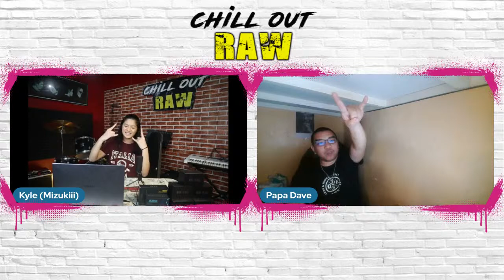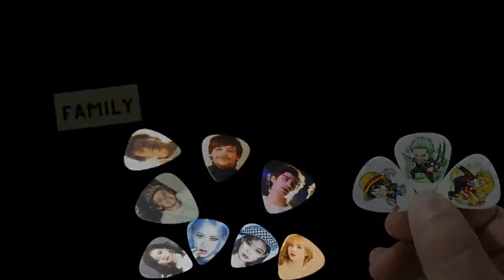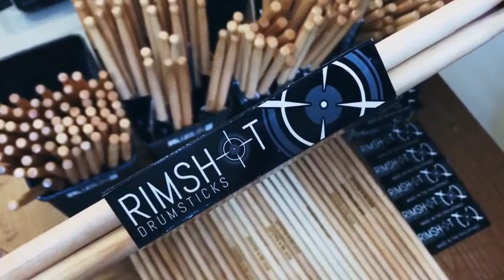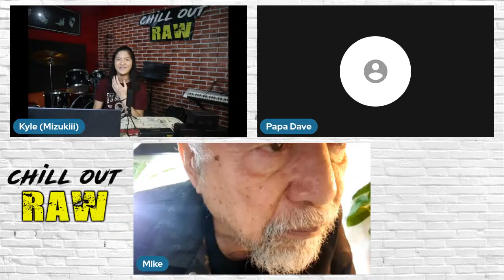🔴 𝗟𝗜𝗩𝗘: 𝗖𝗵𝗶𝗹𝗹 𝗢𝘂𝘁 𝗥𝗔𝗪 | 𝗘𝗣 𝟰𝟮: 𝗠𝗜𝗞𝗘 𝗛𝗔𝗡𝗢𝗣𝗢𝗟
Mamayang gabi na po ito! Tara at samahan nyo po kami sa isang espesyal na kuwentuhan with The Last Juan and the legendary rock icon, Sir Mike Hanopol! 7:30pm pa lang po eh, live na kami for the introductions, shoutouts and trivias! Kaya kitakits po tayo and let's all enjoy this exciting episode. Rock n' Roll! 🎶 🤘🏻

Our special thanks:
Rimshot Drumsticks
Kalasag Gigbags
M-Vave
Jolly Music
JCraft Guitars
RDMR CAFÉ
The Orchard